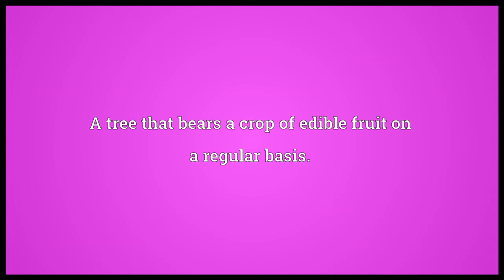Fruit tree Meaning